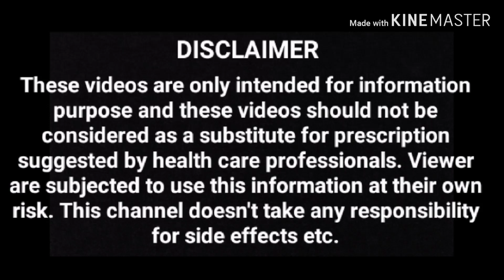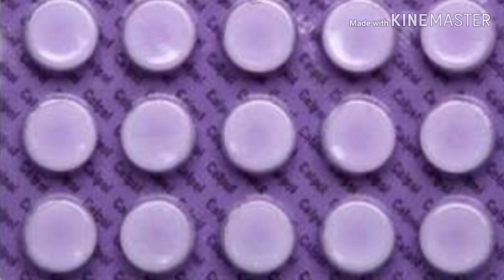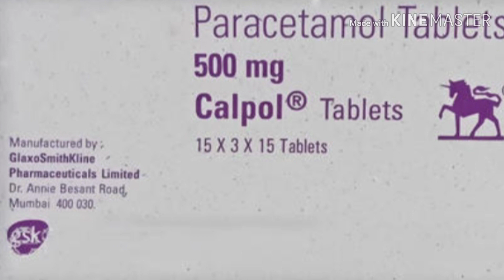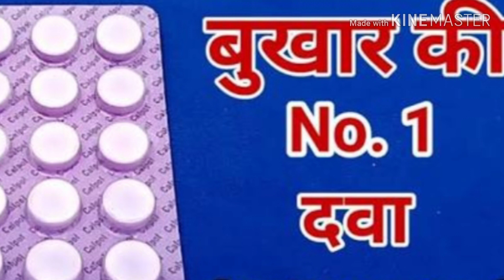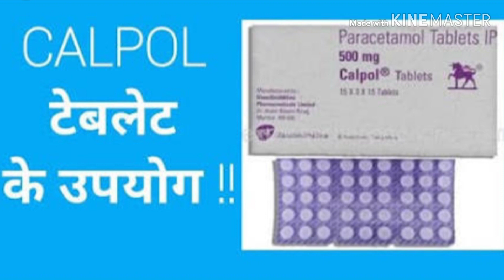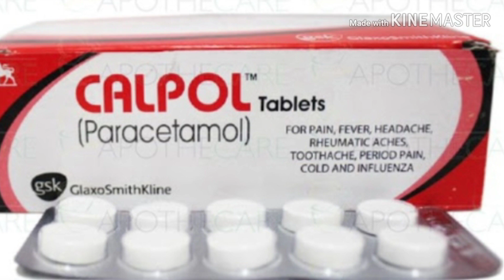बुखार की असरकारक दवा। Calpol 500 tablet full details in hindi. Paracetamol 500mg tablet। Antipyretic